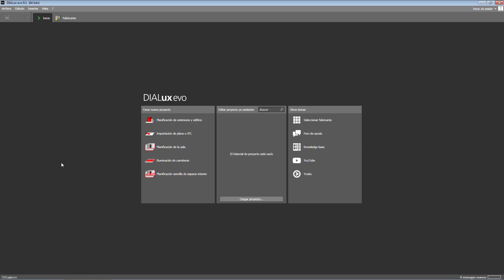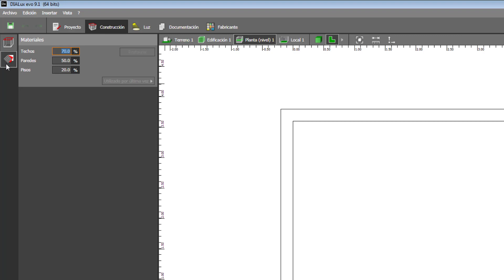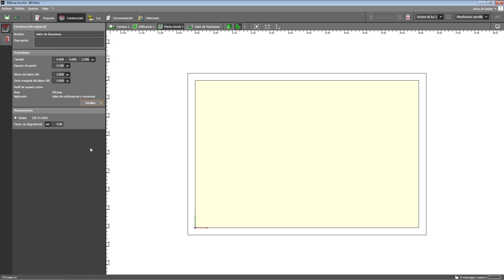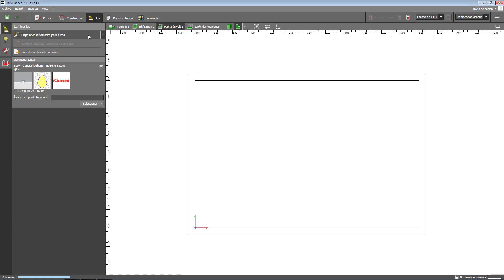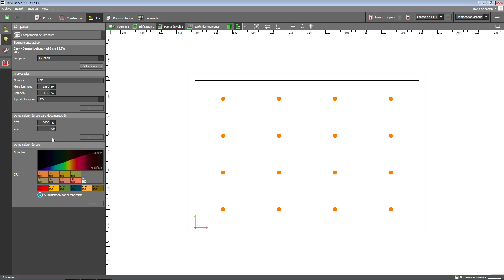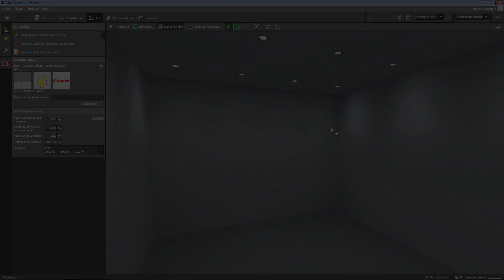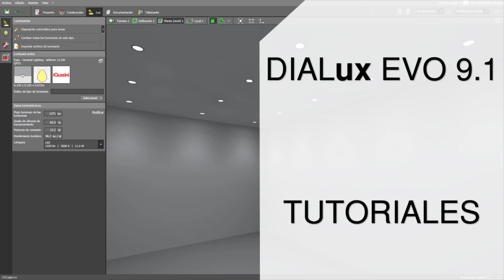Como hacer el proyecto por el método Planificación sencilla de espacio interior en DIALux EVO 9 1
En este video te enseño a como hacer el proyecto por el método Planificación sencilla de espacio interior en DIALux EVO 9.1. Seguimos viendo como Crear nuevo proyecto en DIALux EVO y ahora le toca el momento a Planificación sencilla de espacio interior.

0:00 Como hacer el proyecto por el método Planificación sencilla de espacio interior en DIALux EVO 9.1
0:57 Que tenemos en el espacio de trabajo
1:12 Por cuáles íconos está conformada la pestaña Construcción
2:01 Como modificar el local en Planificación sencilla de espacio interior
2:50 ¿Qué funciones tiene habilitada el ícono Luminarias?
3:39 ¿Qué puedo cambiar en el ícono Lámparas
4:19 Como puedo modificar el Factor de mantenimiento de una luminaria
4:32 Como puedo modificar el Plano útil
5:14 Como quedó iluminado el espacio después de calculado
5:30 ¿Será este el último video sobre DIALux EVO 9.1?

Anterior video
Como iniciar el proyecto por el método Planificación sencilla de espacio interior en DIALux EVO 9.1